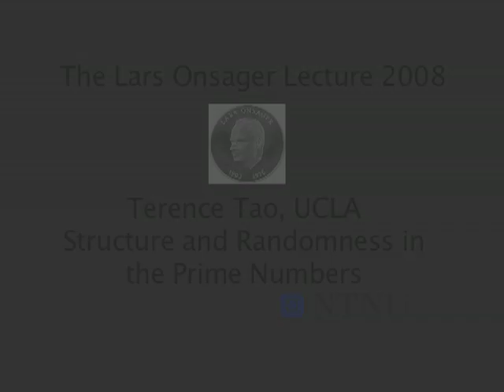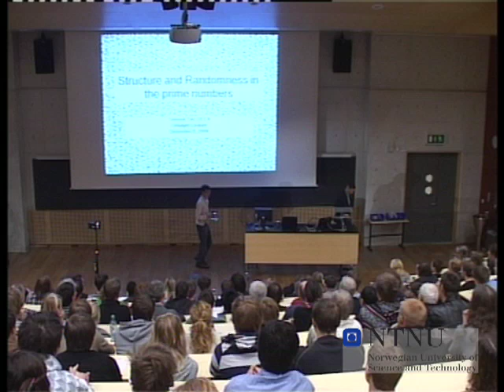NTNU's Onsager Lecture, by Terence Tao, part 1 of 7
Terence Tao was awarded the Onsager Medal at the Norwegian University of Science and Technology i December 2008. An unedited version of Tao's Onsager lecture can be found